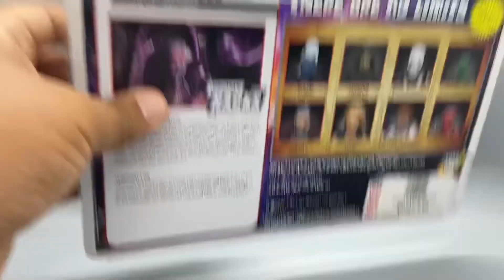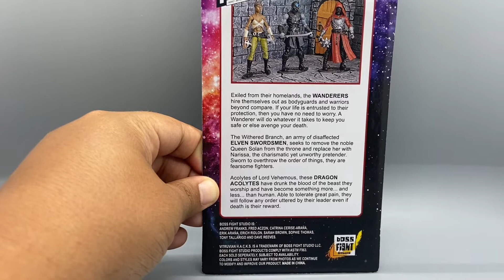Boss Fight Studio Lord Behemus & Dragón Acolyte 1/18 scale